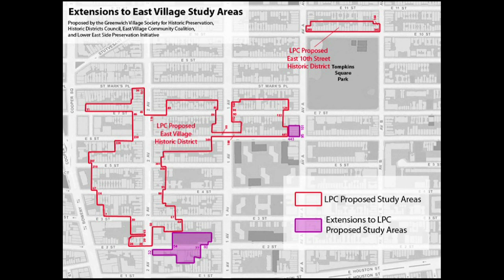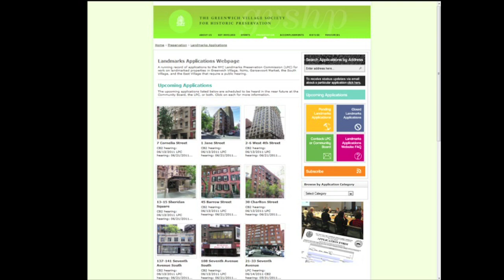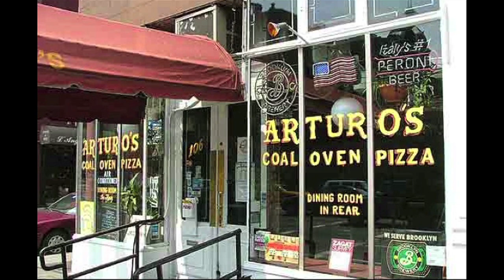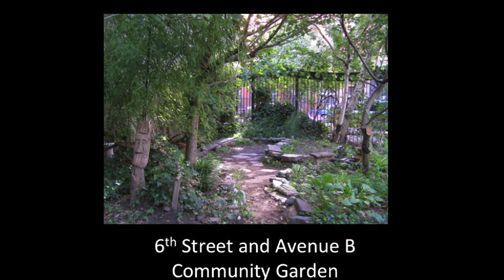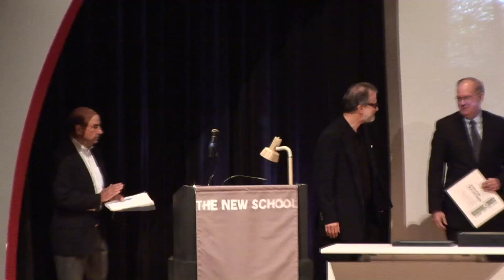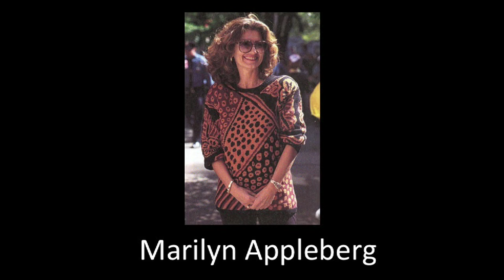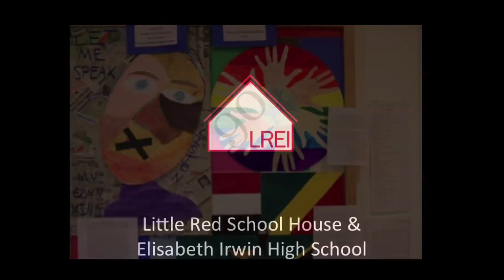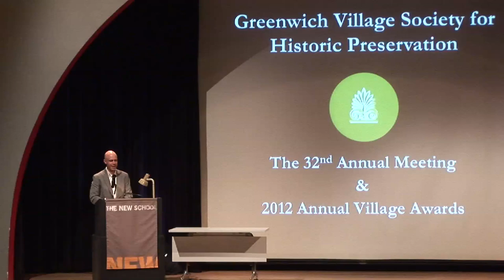Greenwich Village Society for Historic Preservation 21st Annual Awards Ceremony 2012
Since 1991, the Greenwich Village Society for Historic Preservation has presented businesses, individuals, institutions, and organizations with the Village Awards, in recognition of their significant contribution to the legendary quality of life in Greenwich Village, the East Village, and NoHo.

GVSHP will honor the special people and places in our neighborhood, as nominated by the community, that have made an important impact on life in the Village. This evening will be held at the New School's historic Tishman Auditorium, a beautiful interior landmark in the Village hosted by journalist and humorist Calvin Trillin. A Reception to follow.

The New School for Public Engagement is a division of The New School, a university in New York City offering distinguished degree, certificate, and continuing education programs in art and design, liberal arts, management and policy, and the performing arts. THE NEW SCHOOL FOR PUBLIC ENGAGEMENT

June 7, 2012 6:30 p.m.